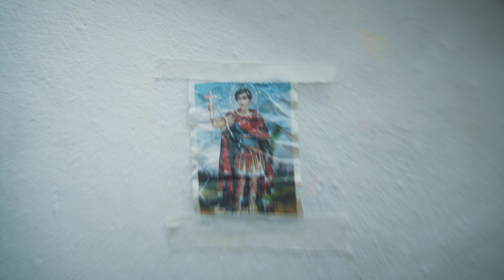Pa luego es tarde TOUR - Cancún